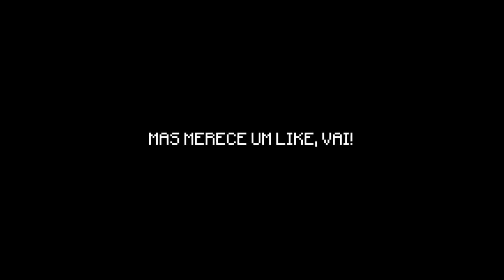FIZ ISSO PARA CONSEGUIR NETHERITO MUITO FÁCIL!!! / Minecraft Irmandade #32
😎 Participantes: @DletGamer